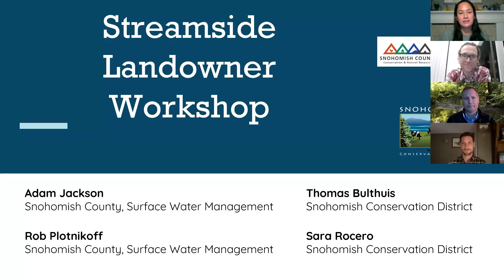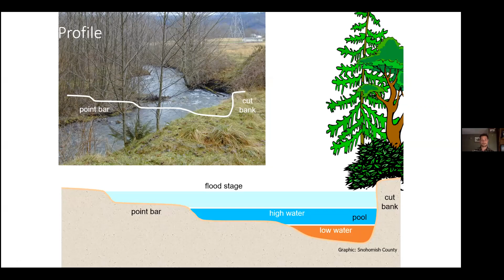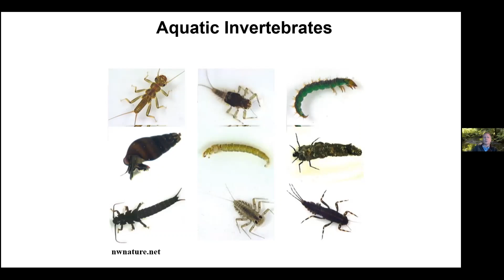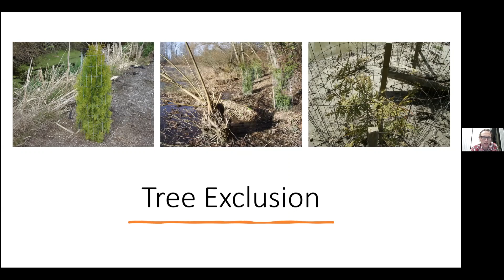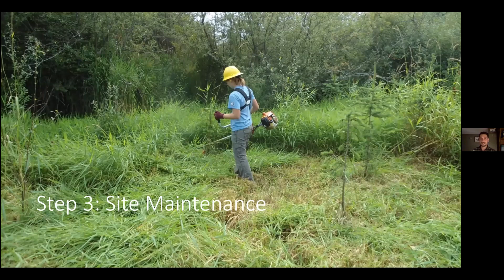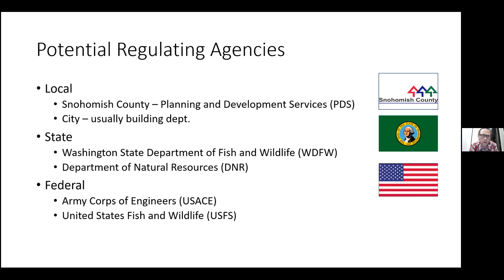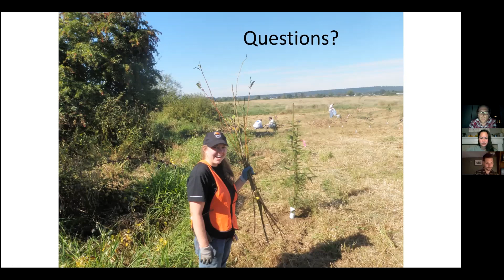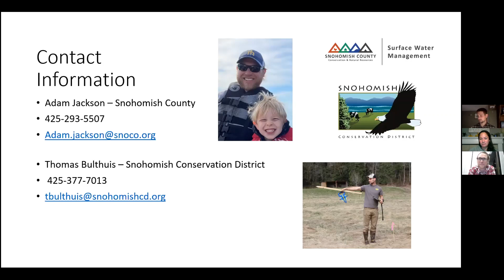Streamside Landowners Workshop with Snohomish County Staff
If you live next to a creek, river, or stream, there are important things you can do to protect water quality, your property, and habitat for fish and wildlife. Join staff members from Snohomish County and Snohomish Conservation District to learn about:

- What lives in and around streams
- Managing invasive species
- Regulations you need to know
- Resources such as free site visits, financial assistance programs, and more